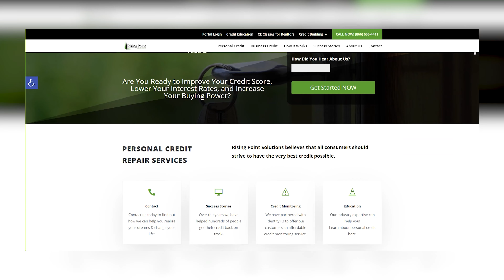Rising Point Solutions Interview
🚀 Discover Top Credit Tips with Rising Point Solutions! 💳💡

Looking to boost your credit score? 📈 Join us in this insightful discussion with Stacy from Rising Point Solutions. Learn the secrets to credit success and financial freedom! 💰🌟

🔑 Key Takeaways:
1️⃣ On-time payments are a MUST!
2️⃣ Don't max out your credit cards!

Improve your credit, secure better rates, and save money. Don't miss out on this valuable advice. Contact Rising Point Solutions today! 🤝